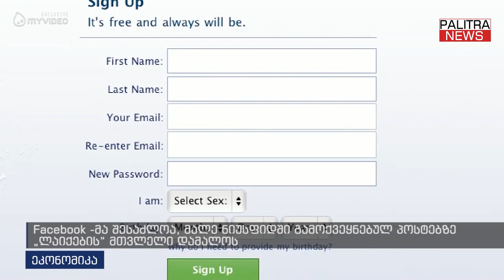Facebook-მა შესაძლოა, მალე ნიუსფიდში გამოქვეყნებულ პოსტებზე &quot;ლაიქების&quot; მთვლელი დამალოს